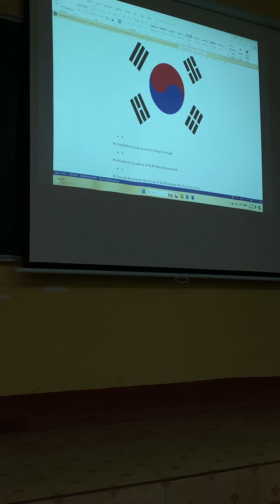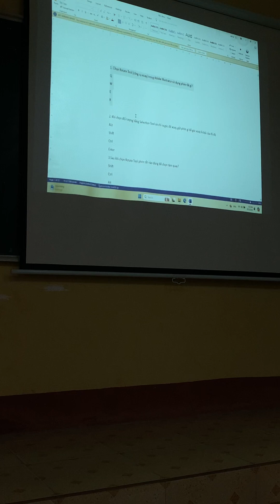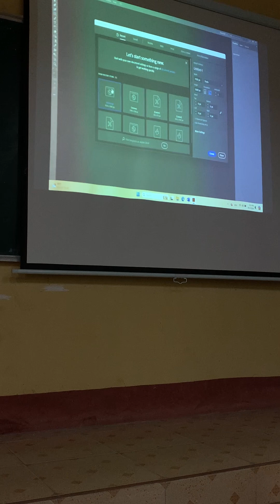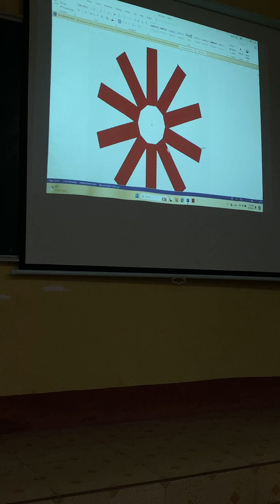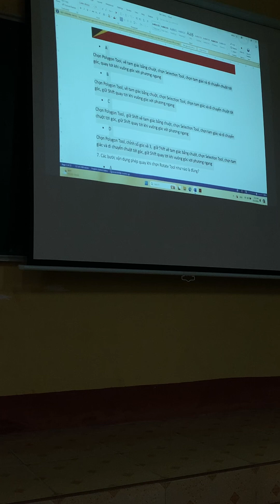bt môn đồ hoạ vecto